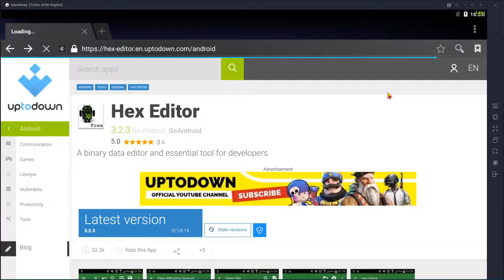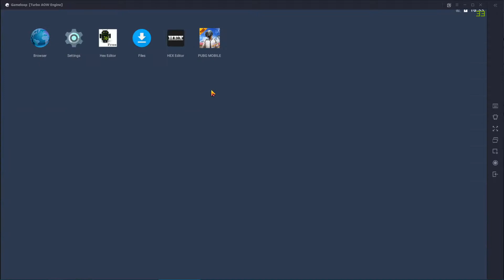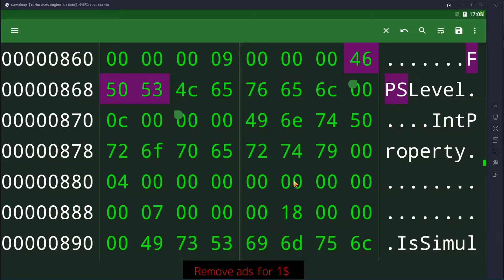HOW TO ENABLE 90FPS ON GAMELOOP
►►►SPECS►►►
CPU                 RYZEN 3 1200 @4.1GHZ OVERCLOCKED
RAM               CORSAIR 16 GB RAM 300MHZ
STORAGE       250 GB SSD  +  1TB HDD
GPU                GTX 1660 6GB Graphic
CABINET        ANTEC NX200
MOBO            GEGBYTE B450M DS3H

dynamo live
soul regaltos
soul aman
soul viper live
carryislive
scout live
mortal live
ron live
alpha live
hind live
gaming
dynamo plays pubg
pubg hydra
pubg soul
soul regaltos
2u killer b pubg mobile,
4 fingers pubg mobile,
2 fingers pubg mobile,
pubg mobile flare gun locations,
x quest f pubg mobile,
poker for pubg mobile,
f 35 pubg mobile,
pubg mobile 4 f,
press f pubg mobile,
oppo reno 2f pubg mobile,
pubg mobile golden mirado location,
pubg mobile gun skins free,
pubg mobile gaming channel,
pasbo g pubg mobile,
uc or g pubg mobile,
uc vs g pubg mobile,
v t h - pubg mobile,
pubg mobile kaise khelte h,
h r gaming pubg mobile,
pubg mobile kaha ka h,
pubg mobile lite kya h,
pubg mobile lite graphics h,
pubg mobile india series 2020,
j 1 pubg mobile,
pubg mobile j,
j.y.l pubg mobile,
j hax pubg mobile,